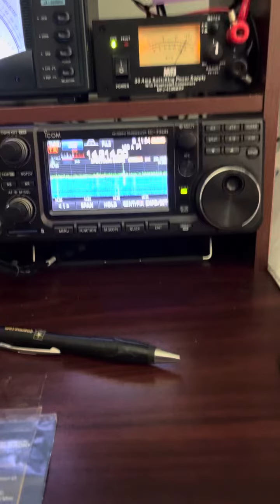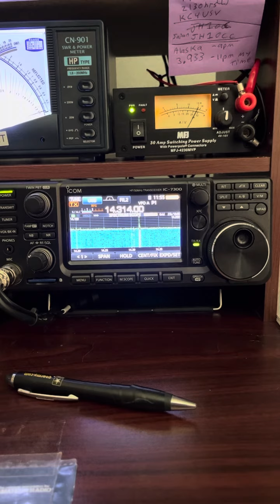FLEX-6400 RF getting into the mic circuit. (Possibly)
Here is my FLEX 6400 making a strange distorted  sound when I transmit. I believe it to be RFI traveling from the Icom 7300 USB Data cable. BECAUSE when I unplugged the  data cable on the ICOM 7300 and turned it off the distortion went away.